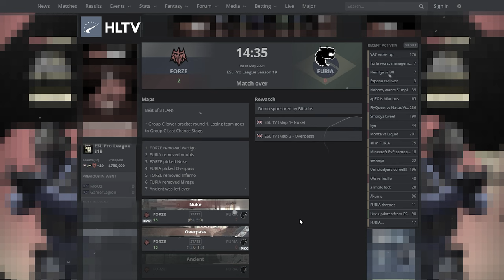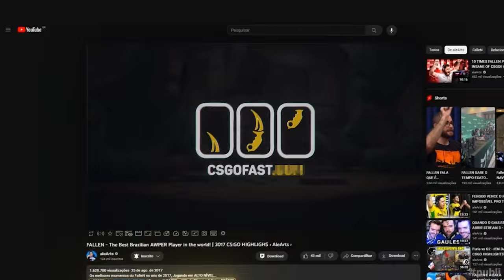sim, foi triste demais… FURIA TOMOU 13x0 em uma CAMPEONATO GIGANTE! (Vergonhoso?)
📚 Capitulos:
0:00 Introdução alearts
01:16 Furia x Forze
11:23 Próximo jogo da Furia
12:02 Continua assistindo

🎮 Créditos:
/Gaules